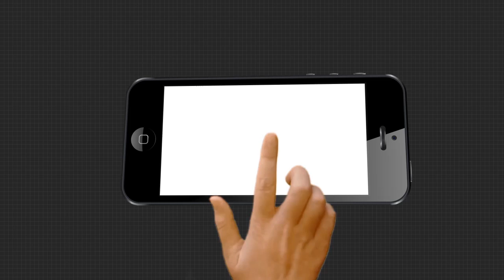ଧୋକା ଦେଲା ସରକାରୀ ବିହନ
ଧୋକା ଦେଲା ସରକାରୀ ବିହନ । ଧାନକେଣ୍ଡା ବଦଳରେ ବାହାରିଲା ବାଳୁଙ୍ଗା । ଗଞ୍ଜାମ ରଙ୍ଗେଇଲୁଣ୍ଡା ଅଞ୍ଚଳର ଏକର ଏକର ଚାଷ ଜମିରେ ଏବେ ଉଠିଛି ବାଳୁଙ୍ଗା.